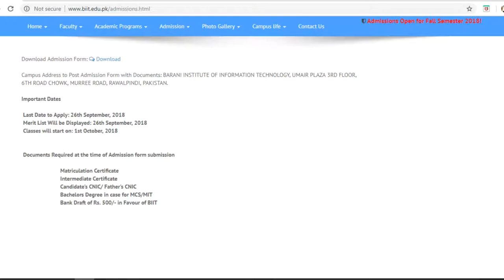: BARANI INSTITUTE OF INFORMATION TECHNOLOGY, Rawalpindi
Download Admission Form:  Download

Campus Address to Post Admission Form with Documents: BARANI INSTITUTE OF INFORMATION TECHNOLOGY, UMAIR PLAZA 3RD FLOOR, 6TH ROAD CHOWK, MURREE ROAD, RAWALPINDI, PAKISTAN.

Important Dates

Last Date to Apply: 26th September, 2018
Merit List Will be Displayed: 26th September, 2018
Classes will start on: 1st October, 2018

Documents Required at the time of Admission form submission

Matriculation Certificate
Intermediate Certificate
Candidate's CNIC/ Father's CNIC
Bachelors Degree in case for MCS/MIT
Bank Draft of Rs. 500/- in Favour of BIIT